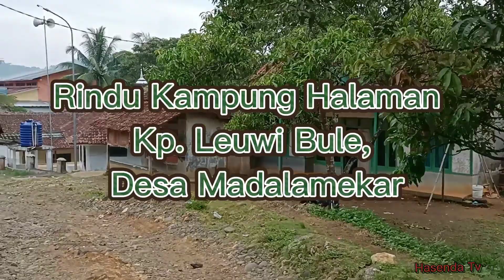Rindu Kampung Halaman. Kp. Leuwi Bule, Desa Mandalamekar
Video ini di ambil, di kampung Leuwi Bule, Desa Mandalamekar, Kec. Jatiwaras, Kab. Tasikmalaya.

terimakasih :)